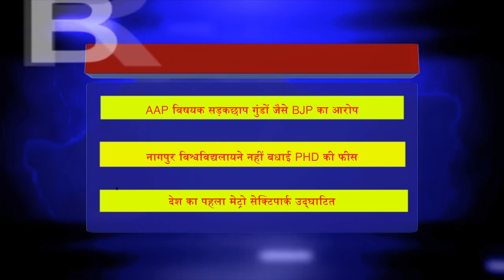MNS NEWS LIVE IN HINDI AAP विधायक सड़कछाप गुंडों जैसे BJP का आरोप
AAP विधायक सड़कछाप गुंडों जैसे BJP का आरोप
नागपुर विश्वविद्यलायने नहीं बधाई PHD की फीस
देश का पहला मेट्रो सेक्टिपार्क उद्घाटित